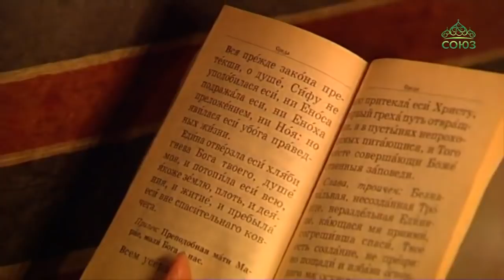Великий покаянный Канон преподобного Андрея Критского (среда)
21 февраля 2018 года, в среду первой седмицы Великого поста, Святейший Патриарх Московский и всея Руси Кирилл совершил повечерие с чтением Великого покаянного канона преподобного Андрея Критского в Новоспасском мужском монастыре города Москвы